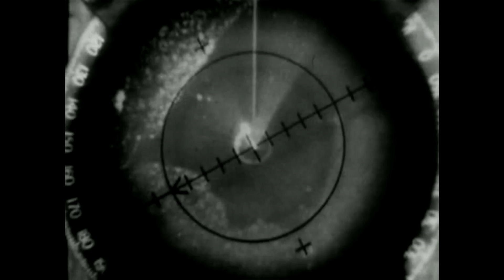Jet8 - Sooner Than You Think (DIY music video)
Jet8 - Sooner Than You Think (From LP - Chasing the High)

Lyrics:
So you`re finally, reached the finals
Through the backdoor, you`ve reached the top of the rejected ones
You fooled yourself, and everyone else
You`ve misused people, intimidated, fucking nazi scum

Sooner than you think, you`ll be smashed away
Sooner than you think, justice will take place
Sooner than you think, you`ll be forgotten, forever
And all your accomplices will let you down
Cause the shit you`ve got in common will be drowned
Sooner than you think, sooner than you like

Was it worth it, this dirty business
You`re not far from, your fucking leader raping history
Abusing beliefs, promising nonsense
You spread evil, awaken hatred, for your false glory

Cause if you fly, fly, fly with the crows, you get shot with the crows